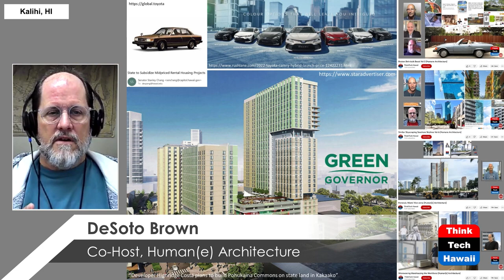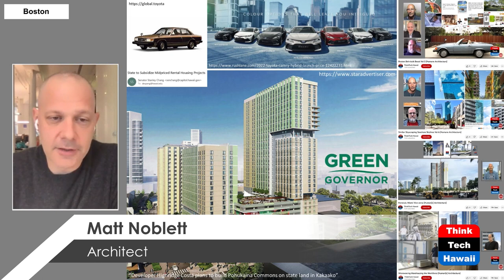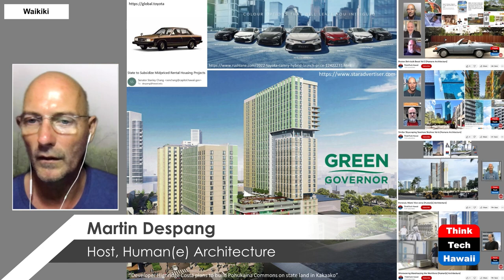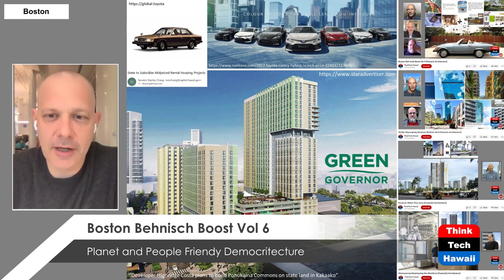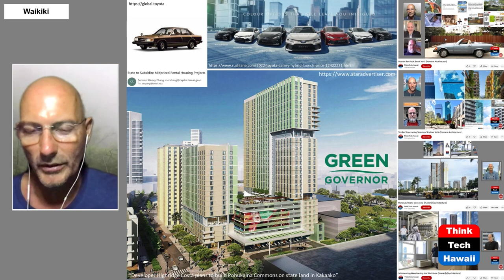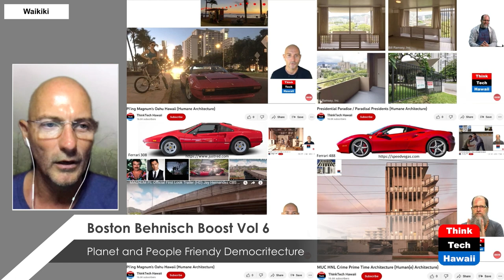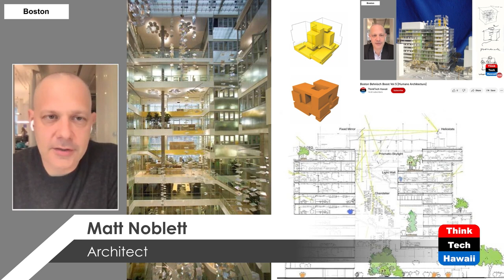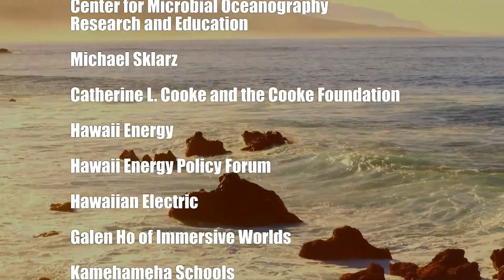Boston Behnisch Boost Vol 6 (Humane Architecture)